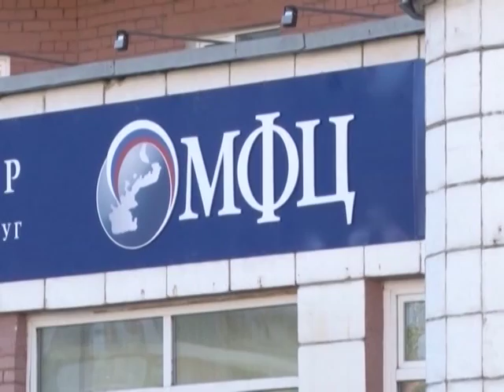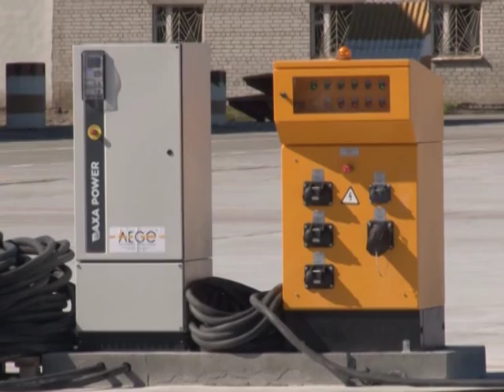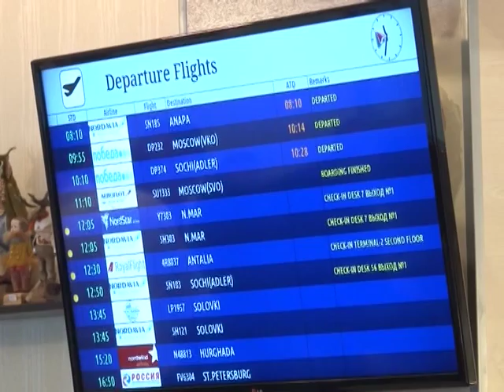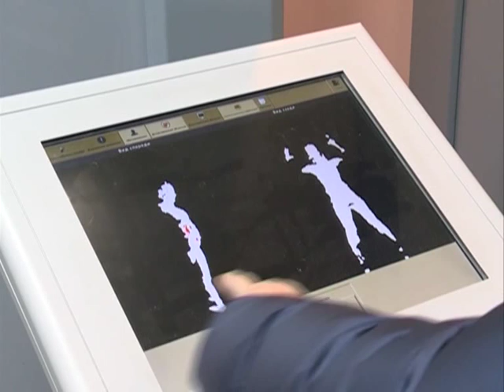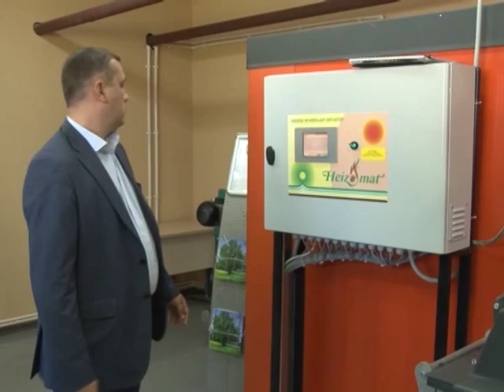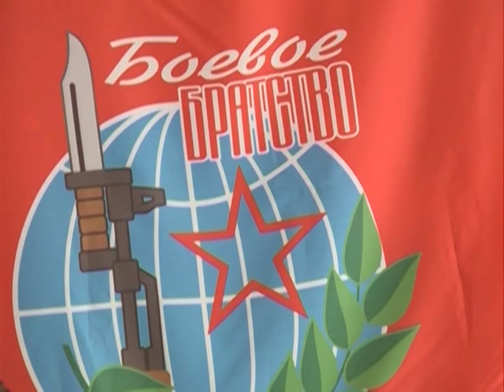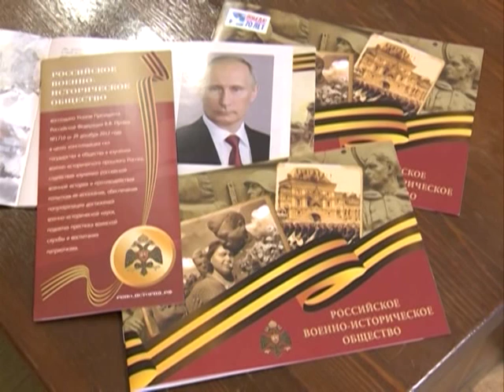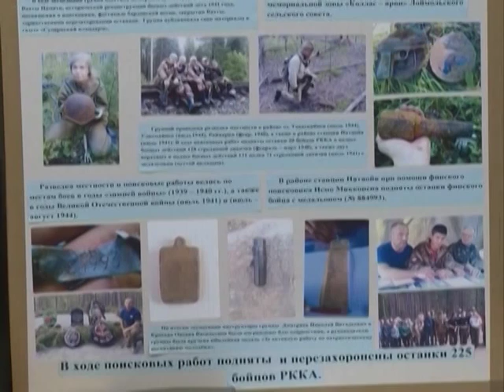"О главном", эфир 24.08.15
Информационная еженедельная программа